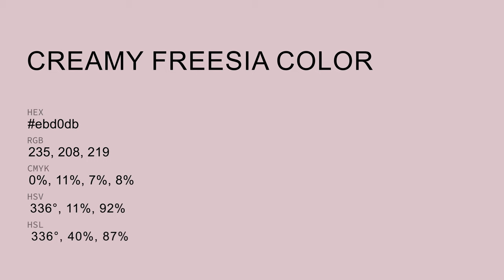Creamy Freesia color ebd0db hex Cool Red color ebd0db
What color is Creamy Freesia ? ebd0db hex, Cool Red color ebd0db

Hex ebd0db Color Code is also known as Creamy Freesia color

Hex ebd0db Color code in RGB color code model is created after adding 92.16% red color, 81.57% green color and 85.88% blue color.
Hex ebd0db Color code in CMYK color (process color) code model is generated after subtraction of 0% cyan, 11% magenta, 07% yellow, 08% black.